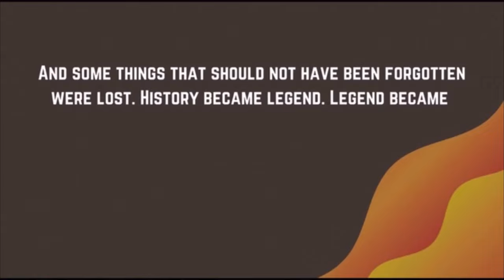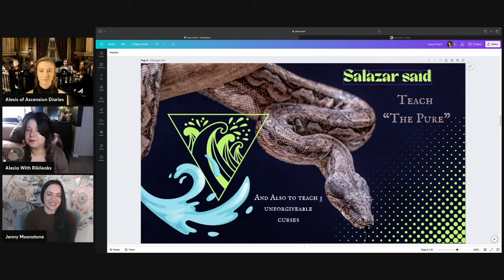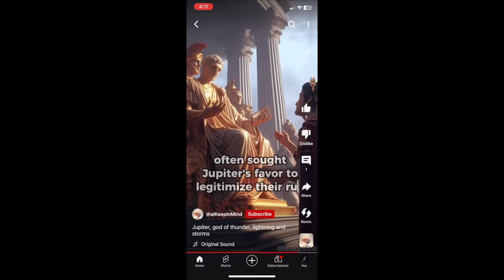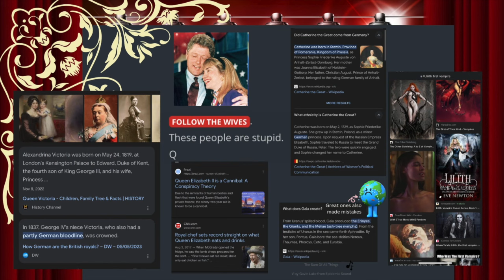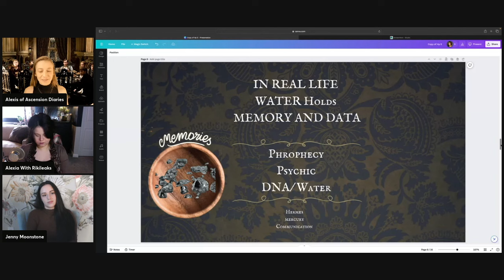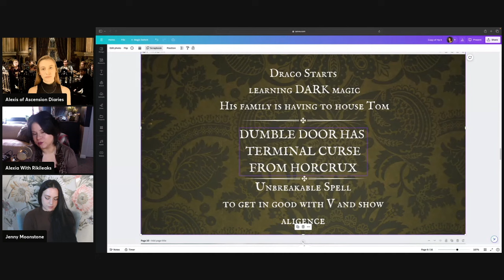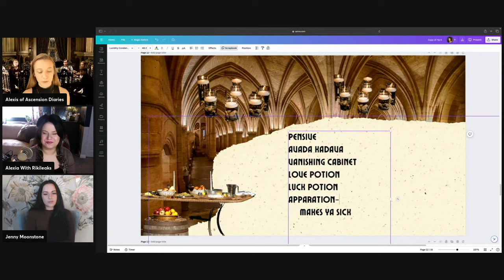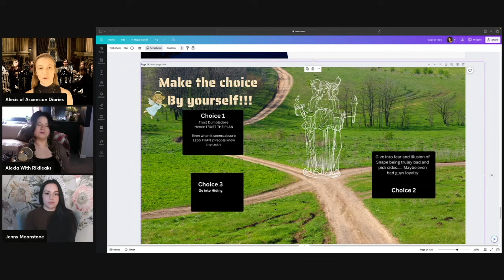Harry Potter 6 Review with Alexia & Jenny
Conscious Crypto Academy is accepting new students please schedule your free call